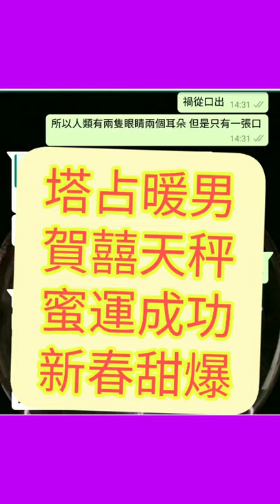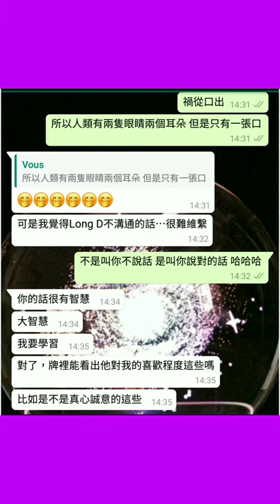塔占暖男星座運勢 ⭐天秤座⭐ 25/1 - 22/2